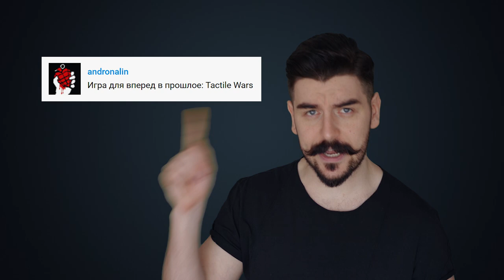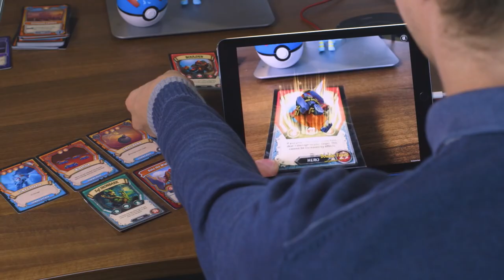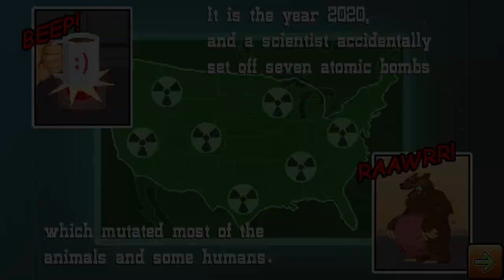Все лучшие игры на Андроид №23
Все самые интересные Андроид игры №23

Ждем на андроид
Lightseekers